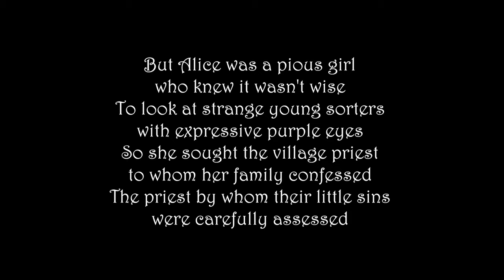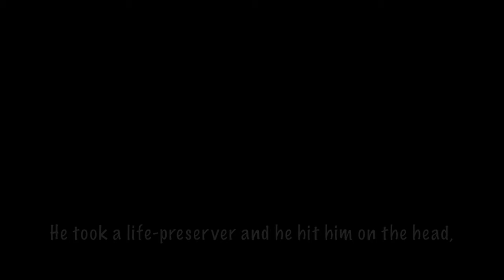Gentle Alice Brown-----CityU Students' video for CLA1402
video for CLA1402
video is made by LIU Mengnan, WANG Yixian, XU Yue, YANG Yuhang, ZHU Lyujie.